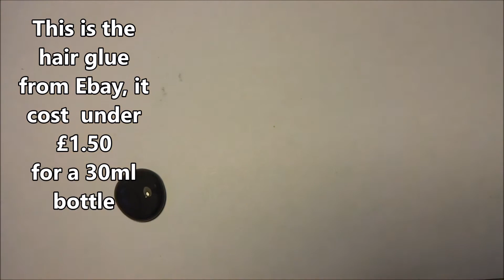Stamping Clean Up using Hair Bonding Glue!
If you like stamping but hate the clean up you might find this tip useful - quick and easy clean up using hair bonding glue, cheaper and more easily available than liquid palisade